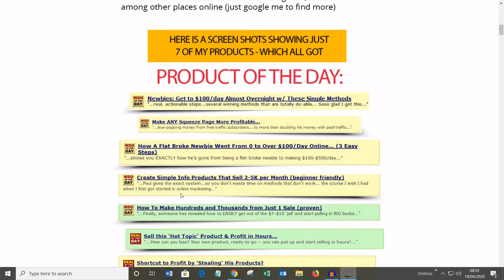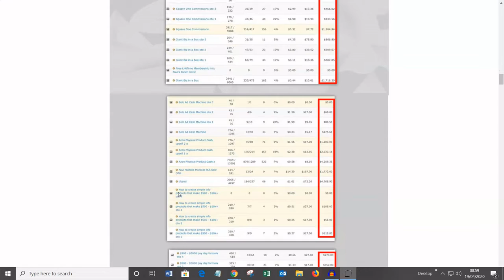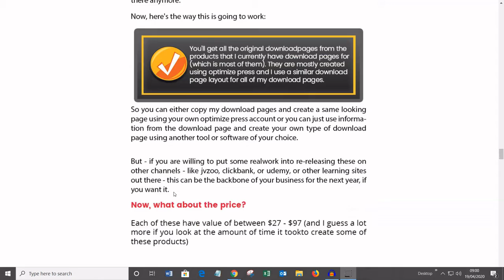Best Golden PLR Blowout 🔥 Review by Spencer Rayner 🔥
| Check out Best Golden PLR Blowout Review by Spencer Rayner

44 Products with videos
41 Products with a value from £10+

Learn from a veteran online marketer called Paul Nicholls how to plan, set up and create an online business using these PLR products

Just over $18!!! this is a steal and best-valued PLR I have seen in a very long time

Thinking about a mentor? This package is a great solution for you...step by step training all at a very very competitive price just $18

So we have 41 resaleable products with over 300 hours of video training

You will be able to use it to build lists, membership sites, sales funnels, back end offers, coaching products, low ticket offers, high ticket offers, bonuses and a load more.

Go through the courses and get the knowledge, the secrets, the shortcuts, the hacks, everything. Become a Pro internet marketer fast and then have all of the material that you can use to be up running and in business fast.

eBay listings:

How to Make Money Online 5 Methods from $10 - $50 per day | Reloaded Series
Avalanche Email List Building Video Training | Every Thing You Need To Know

SP Digital Consultants

We help SME’s with Brand Awareness | Reach | Digital & Social Media Marketing | Content Creation | SEO | Article Writing | PPC | Utilities Review